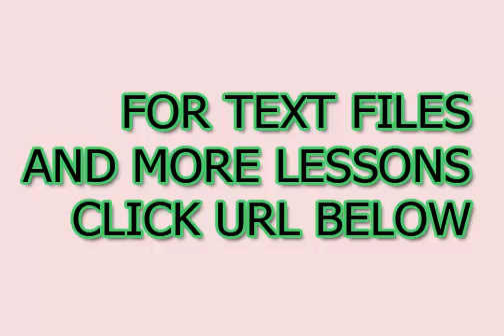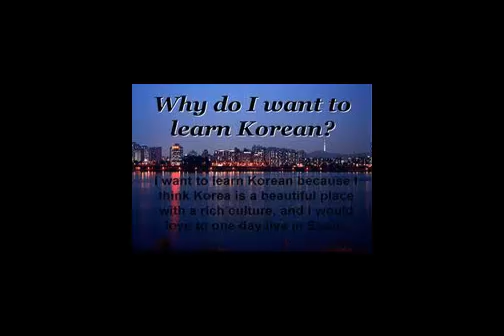As maneiras mais fáceis para aprender coreano